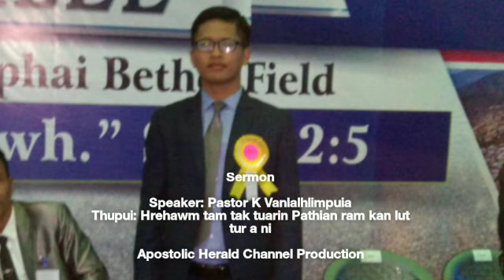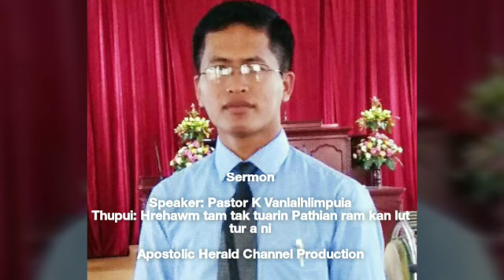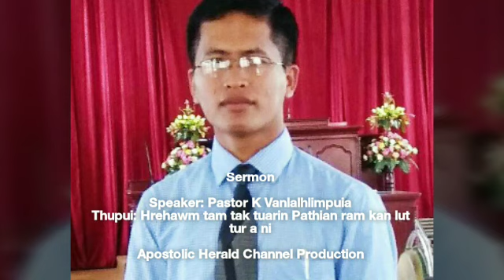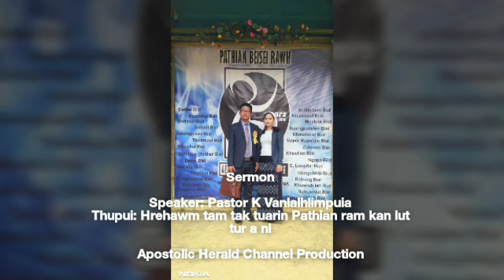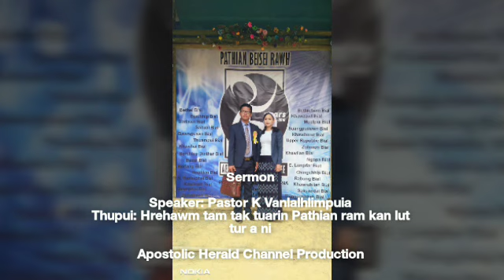Pastor K Vanlalhlimpuia Sermon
Sermon

Speaker: Pastor K Vanlalhlimpuia
Thupui: Hrehawm tam tak tuarin Pathian ram kan lut tur a ni

Apostolic Herald Channel Official Production